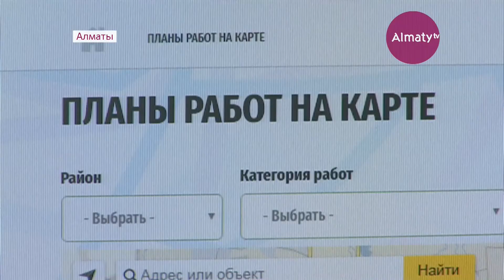Алматыда қандай құрылыс жүргізіліп жатқанын арнайы сайттан білуге болады (26.07.17)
Алматының қай аумағында қандай құрылыс жүргізіліп жатқанын енді арнайы сайттан қарауға болады. Бастамашылар пилоттық жобаны алғаш болып қолға алған. Ол - тұрғындардың ыңғайлылығы үшін жасалыпты. Әріптесім Өмір Әнуарбек жоба жетекшісімен жүздесіп, тың сайттың тиімділігін біліп қайтты.